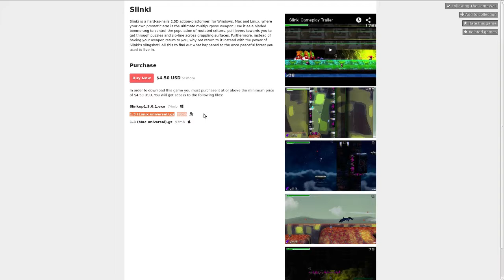SudoLook: Slinki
Hi! Logen Kain here, and this is at first look @ Slinki!